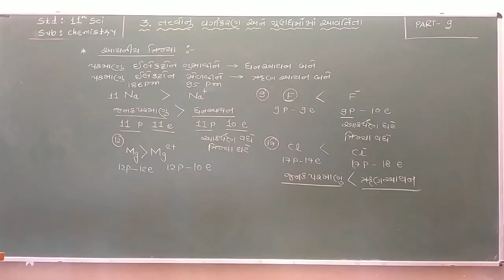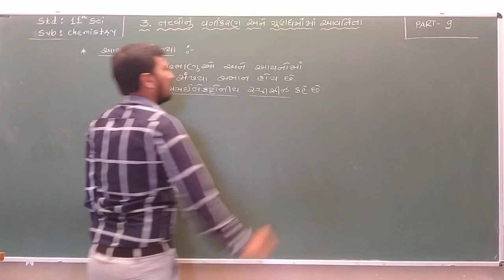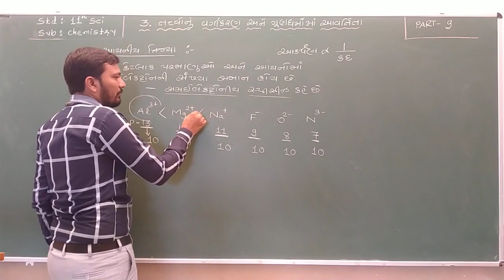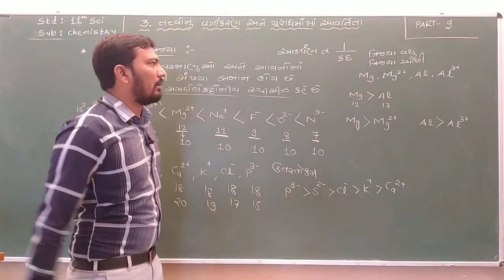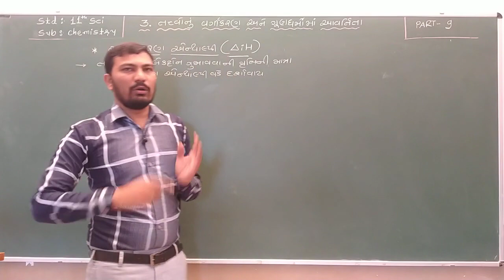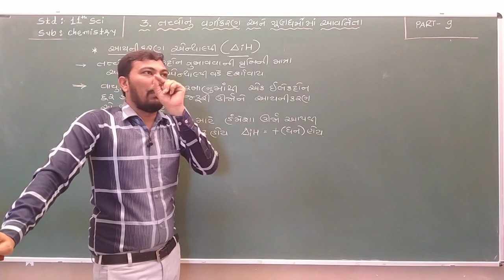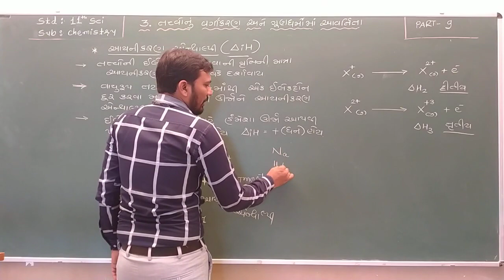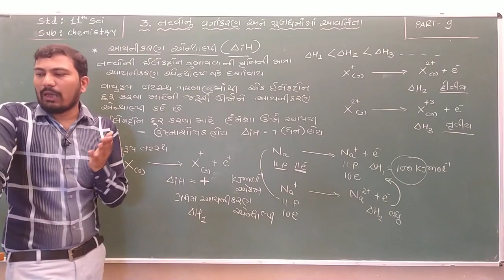Std 11Sci | Chemistry | Chapter 3